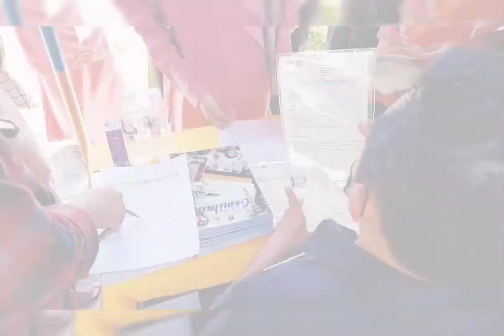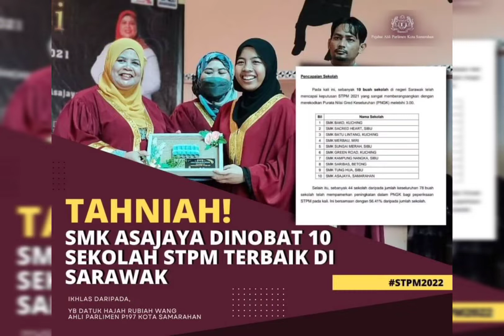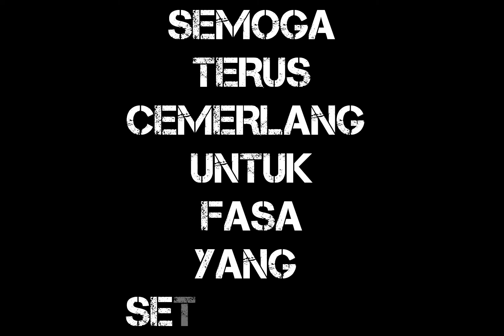MAJLIS PENYERAHAN SLIP KEPUTUSAN STPM 2021 SMK ASAJAYA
Alhamdulillah.  STPM 10 terbaik di SARAWAK